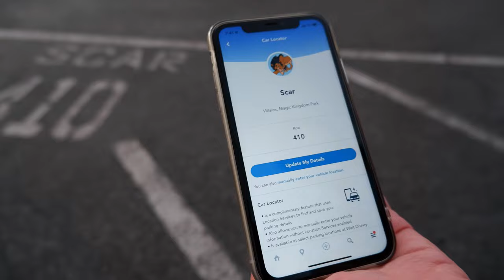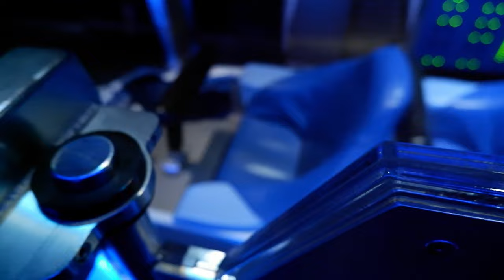Halloween Decorations 2022 & Lobster Roll at Disney's Magic Kingdom!! | Big Thunder & Space Mountain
Join Andy & Andrea for a quick visit to Disney's Magic Kingdom, where we check out the new fall Halloween Decorations, new in the park for 2022! We enjoy a lobster roll & fries at Columbia Harbor House for dinner, then a night-time trip on Big Thunder Mountain Railroad during Disney Enchantment Fireworks!! Watching the fireworks from Big Thunder Mountain was an awesome experience! Finally we took a quick trip on Space Mountain to end the night! Fun trip at the Magic Kingdom for the fall Halloween Decorations, check it out!